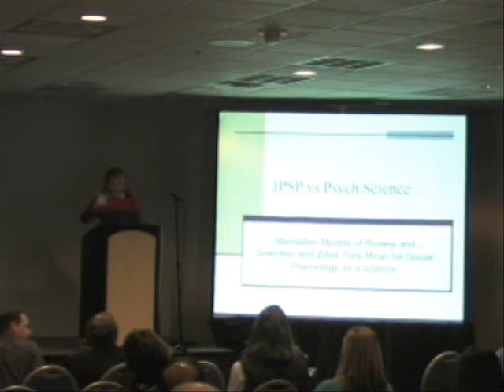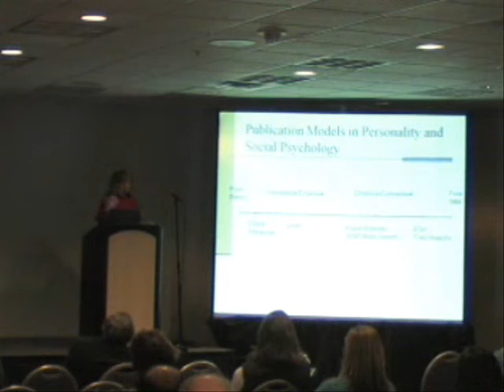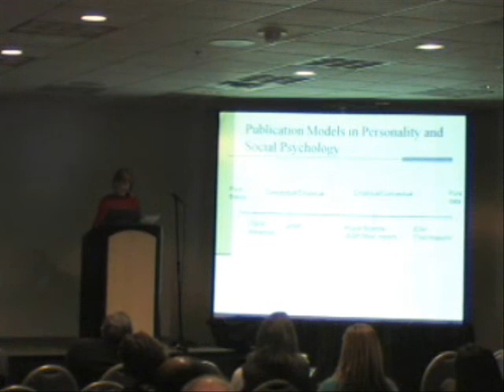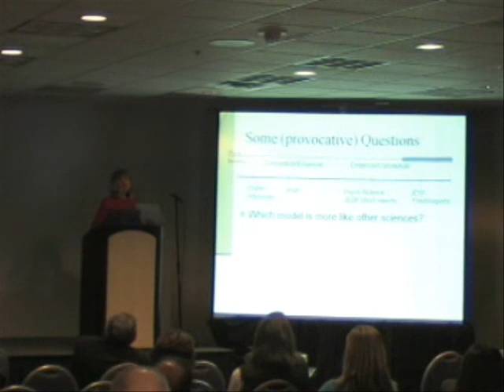SPSP Roundtable Marilynn Brewer JPSP vs Psych Science Part 1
Prof Marilynn Brewer discusses two alternative models of review and reviewer selection employed by JPSP and Psych Science respectively.  She considers what this implies for social psychology as a science.